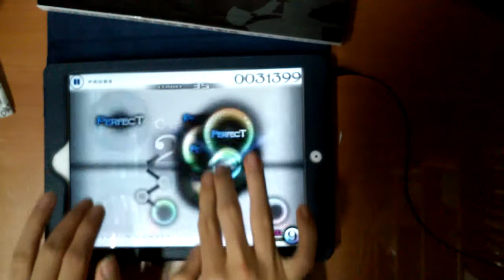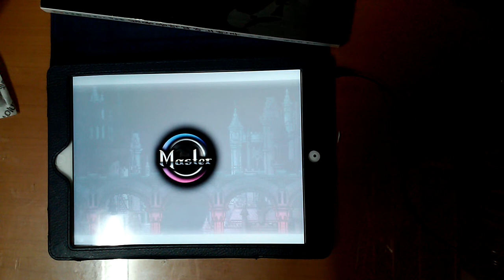[Cytus]VILA - Devil in Wonderland (Lv.9) Million Master / TP 100%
VILA - Devil in Wonderland (Lv.9) Million Master / TP 100% 영상